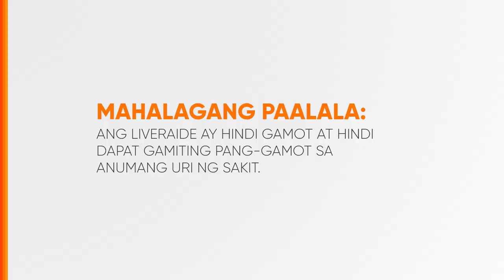Liveraide Silymarin Capsule Radio Ad Q2 2023 15s (Cebuano Version)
Ito po ang Q2 2023 Radio Ad ng Liveraide Silymarin Capsule na base sa dialektong Cebuano. 'Yan ang Liver Lover moments, 'di ba?

DRPS Two 4194: Liveraide Silymarin Capsule Radio Ad Q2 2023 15s (Cebuano Version)